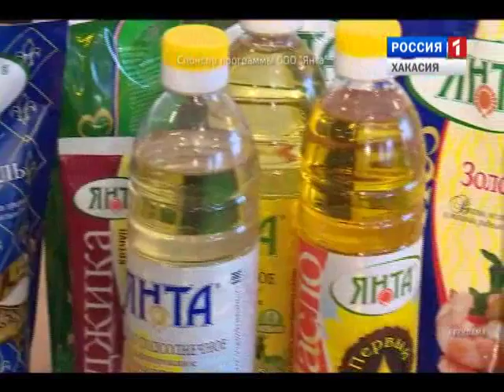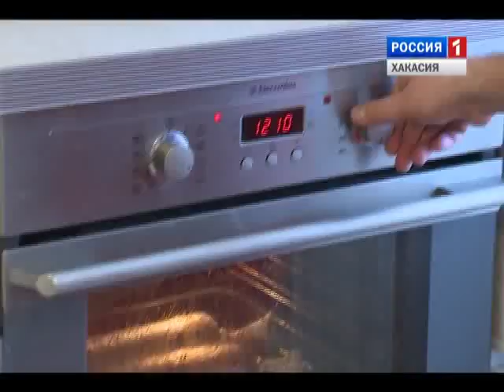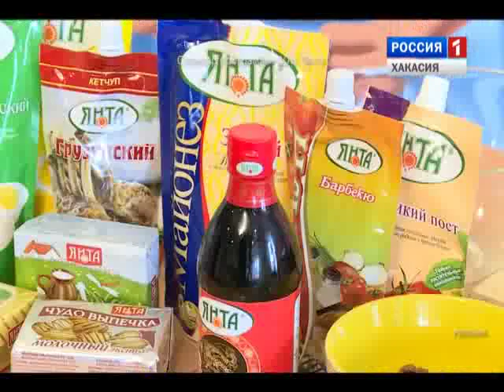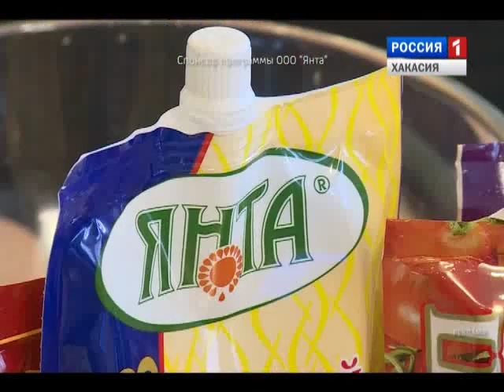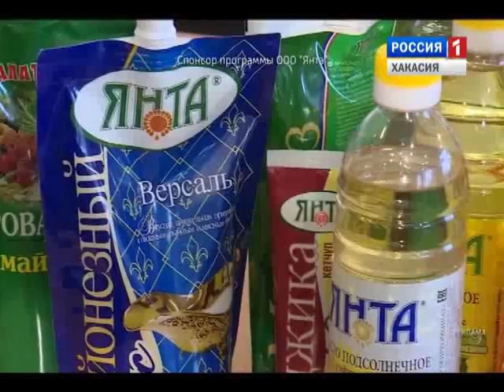МУЖ НА КУХНЕ 02 04 2016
Рулеты